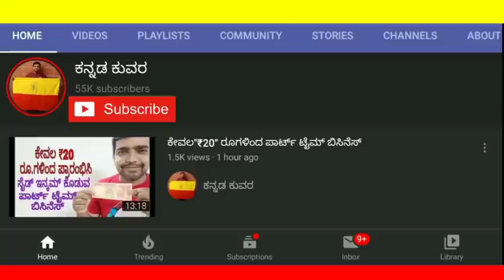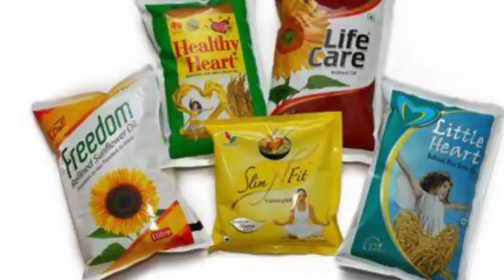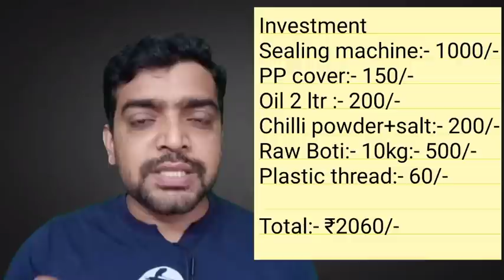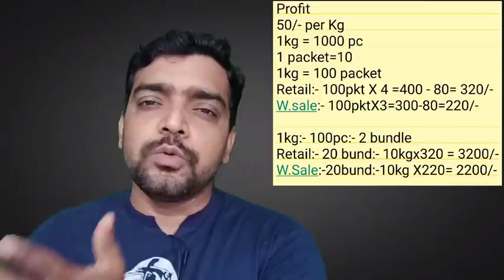Low investment high profit business, ಬೋಟಿ ಚಿಪ್ಸ್ ಬಿಸಿನೆಸ್.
sealing machine